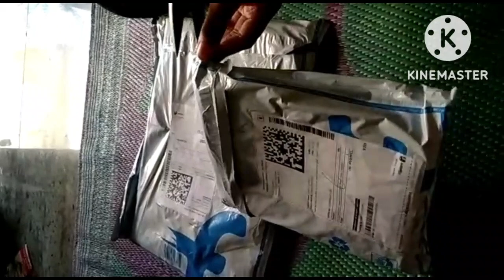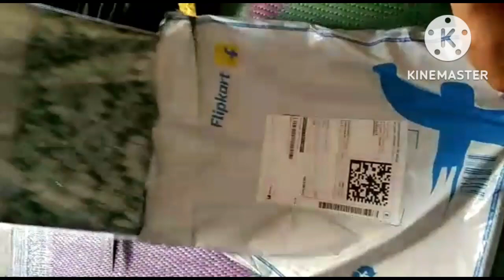meesho saree&blouse piece //meesho products unboxing